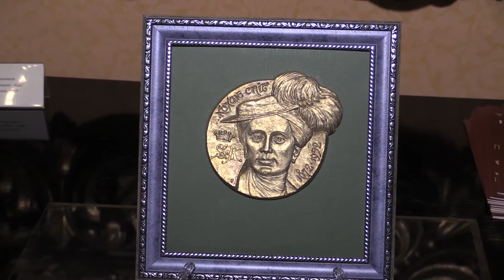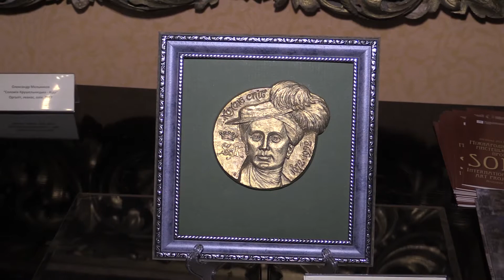Відкриття виставки до 145-річчя від дня народження Соломії Крушельницької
В четвер, 9 листопада 2017 року, у  Львові у рамках відкриття ХVІ міжнародного фестивалю оперного мистецтва імені Соломії Крушельницької, відбулося відкриття виставки художніх робіт, присвяченої 145-річчю від дня народження співачки.

Перша частина виставки відкрилася у Музично-меморіальному музеї Соломії Крушельницької (вул. Соломії Крушельницької, 23), а друга у дзеркальній залі Львівського національної опери (проспект Свободи, 28).